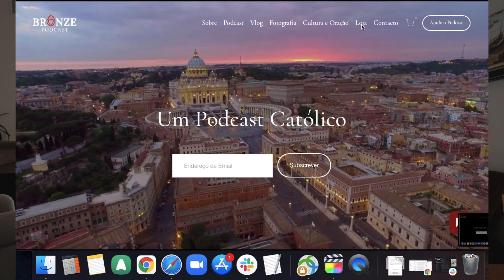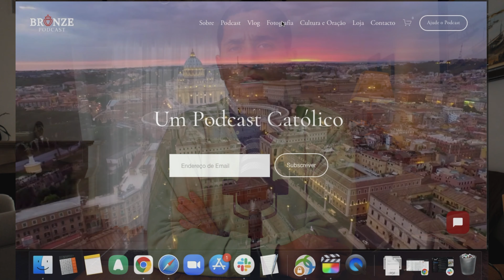Novidades e Review Anual do Podcast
Um ano depois de começar o Podcast... como passou rápido, e tanto que já foi feito, dentro do tempo que dispomos claro.

Criamos um website, adicionamos uma loja, melhoramos a qualidade de imagem e som, criamos uma comunidade de subscritores e amigos que nos acompanha.

Vamos continuar, com o Podcast, com a difusão da Tradição Católica, num total combate cultural, mesmo com as poucas ferramentas de que dispomos.

É claro que um podcast católico dificilmente cresce do dia para a noite, quando lancei o Podcast fiz planos a 10 anos. Não temos afiliação política, a nossa filiação é com Portugal, católico. Não alinhamos em soundbites, defendo apenas a doutrina social católica, a sua Tradição e doutrina perene.

Veja as novidades no vídeo e visite o website.

Um Podcast Católico.

BTC: bc1qge0tp7lg2pkjg7f0j77zp2grc9c87wpeuxxr6y